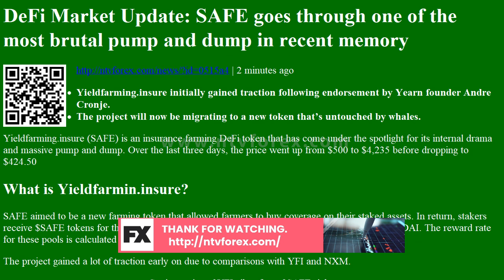DeFi Market Update: SAFE goes through one of the most brutal pump and dump in recent memory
. 2 minutes ago Yieldfarming.insure initially gained traction following endorsement by Yearn founder Andre Cronje. The project will now be migrating to a new token that s untouched by whales. Yieldfarming.insure SAFE is an insurance farming DeFi token that has come under the spotlight for its internal drama and massive pump and dump. Over the last three days, the price went up from $500 to $4,235 before dropping to $424.50 What is Yieldfarmin.insure SAFE aimed to be a new farming token that allowed farmers to buy coverage on their staked assets. In return, stakers receive $SAFE tokens for their services. yInsure offers two types of cover currencies ETH and DAI. The reward rate for these pools is calculated via adjusted cover value. The project gained a lot of traction early on due to comparisons with YFI and NXM. Getting serious $YFI vibes from $SAFE right ...